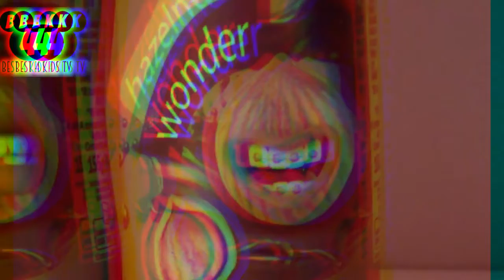🍶 Danup Hazelnut Wonder FX 3D ❤️ \_(ツ)_/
Youtube Kids